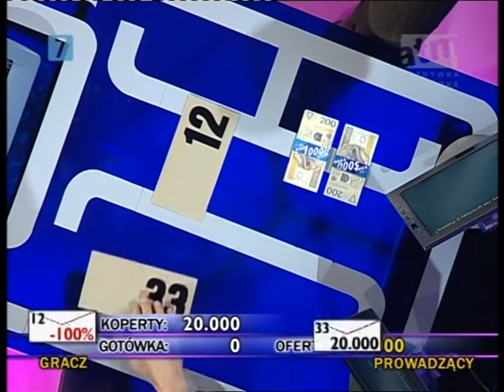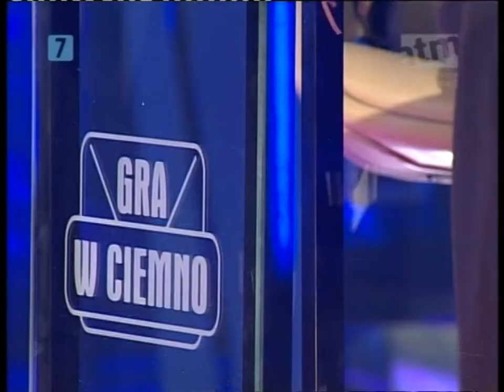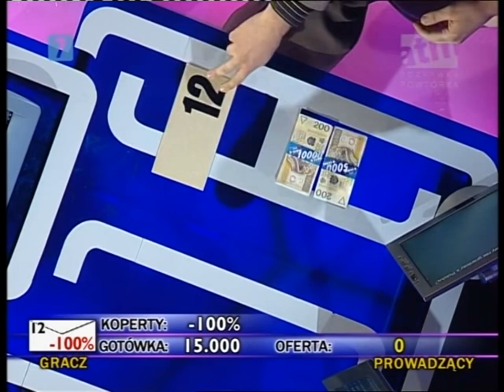Gra w ciemno [294a]